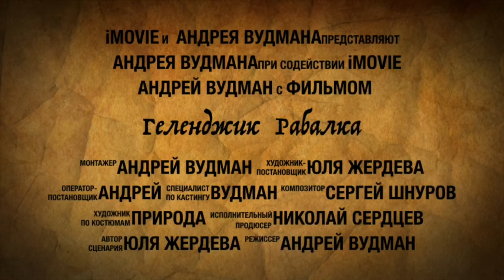Рыбалка с катера, Геленджик Море, Рыбалка на море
Рыбалка с катера, одно из лучших среди морских развлечений. Морская рыбалка осуществляется в открытом море с видом на Геленджикскую бухту и маяк. Ставрида — эту рыбу можно самостоятельно поймать в открытом море, если поедете на рыбалку. Она ловится на голые крючки. Рыба не крупная, но жирная.Всем желающим выдаются спиннинги для рыбалки,Стоит такое удовольствие 1200 рублей с человека. За эти деньги вы получаете: 4 часа рыбалки,удочки,
а так же приготовление ухи, прямо, на катере (по желанию).

Как заказать морскую рыбалку 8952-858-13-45 Андрей